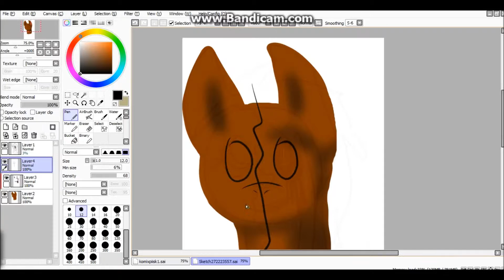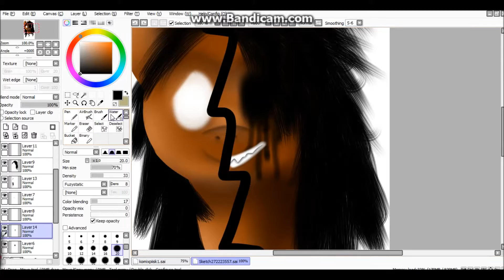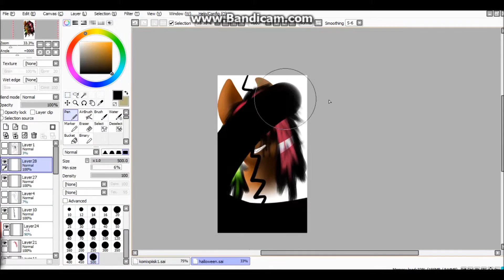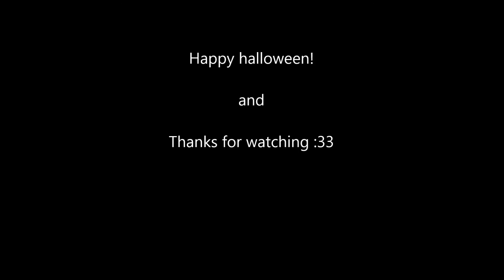[MLP] Halloween speedpaint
I know, It's little late :/ im sorry..